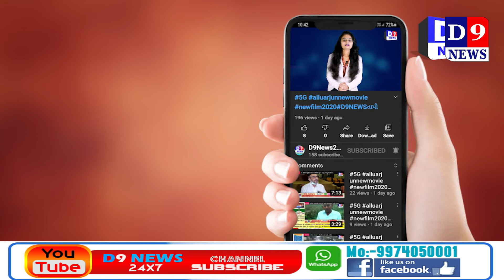D9News વાપી કોન્ટ્રાક્ટરની બેદરકારીએ માતા-પુત્ર સહિત 3 લોકોની જીંદગી છીનવી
Title:  વાપી કોન્ટ્રાક્ટરની બેદરકારીએ માતા-પુત્ર સહિત 3 લોકોની જીંદગી છીનવી
Name of the Reporter : Kalpesh patel
Date & Time : 21/05/2021 12:00:00

Descriptions
વાપી નજીક બલિઠા ખાતે વેસ્ટર્ન રેલવે ના ડેડીકેટેડ ફ્રેઈટ કોરિડોર કોર્પોરેશન ઓફ ઇન્ડિયા લિમિટેડ (DFCCL) દ્વારા ગટર માટે ખોદેલ ચેનલમાં 2 બાળકો અને મહિલાના ડૂબી જવાથી મોત થતા પંથકમાં અરેરાટી ફેલાઈ હતી.
વાપી નજીક બલિઠા ગામે બોમ્બે હોટેલના પાછળના ભાગે રેલવેના ડેડીકેટેડ ફ્રેઈટ કોરિડોર કોર્પોરેશન ઓફ ઇન્ડિયા લિમિટેડ (DFCCL) દ્વારા ગટર માટે ખોદવામાં આવેલ ચેનલમાં 2 બાળકો ન્હાવા પડ્યા હતાં. બાળકો ઊંડા પાણીમાં ડૂબવા લાગતા તેની બુમાબુમ સાંભળી બાળકની માતાએ તેમને બચાવવા પાણીમાં છલાંગ લગાવી હતી. જેમાં ત્રણેય લોકોના ડૂબી જવાથી કમકમાટીભર્યા મોત નિપજ્યા હતા.
વાપી નજીક બલિઠા ગામે બોમ્બે રેસ્ટોરન્ટમાં ભંગારની અને પ્લોટની રાખેવાળીનું કામ કરતા બાબુભાઇ રાઠોડ પર આભ તૂટી પડ્યું છે. બાબુભાઇ રાઠોડનો 10વર્ષીય પુત્ર રાજ અને તેની પત્ની શુશીલાનું તેમજ સાળીના 12 વર્ષીય પુત્ર કાર્તિકનું ઘર નજીક રેલવેની હદમાં બનેલ ગટર માટેના ખાડામાં ડૂબી જવાથી મોત થયું છે.
ઘટના અંગે વાપી ટાઉન PI બી.જે. સરવૈયાએ વિગતો આપતા જણાવ્યું હતું કે બલિઠામાં આ ઘટના રેલવેના ડેડીકેટેડ ફ્રેઈટ કોરિડોર કોર્પોરેશન ઓફ ઇન્ડિયા લિમિટેડ (DFCCL) દ્વારા ગટર માટે ખોદવામાં આવેલ ખાડામાં બની છે. આ ખાડામાં હાલ વરસાદી પાણી ભરેલું હોય તે પાણીમાં બાબુભાઇ નો પુત્ર રાજ અને તેની સાળી નો પુત્ર કાર્તિક ન્હાવા પડ્યા હતાં. જેને ડૂબતા જોઈ પુત્ર રાજની માતા બંનેને બચાવવા ઊંડા પાણીમાં કૂદી પડી હતી. જેમાં ત્રણેય ડૂબી ગયા હતાં.
ગટરના ખોદકામ માટે બનાવેલ ચેનલમાં માતા-પુત્ર સહિત ત્રણેયે બચાવ માટે બુમાબુમ કરી હતી. જેને નજીકના શોપિંગ સેન્ટરમાં કામ કરતા વોચમેને જોઈ જતા તે તાત્કાલિક બચાવવા માટે આવ્યો હતો. પરંતુ ત્યાં સુધીમાં ત્રણેય પાણીમાં ગરકાવ થઈ ગયા હતાં. જે બાદ આ ઘટના અંગે વાપી ટાઉન પોલીસ અને ફાયરને જાણ કરતા તેમની ટીમ ઘટના સ્થળે પહોંચી હતી. જેમાં બાબુભાઈની પત્ની શુશીલા અને પુત્ર રાજના મૃતદેહને બહાર કાઢી સરકારી હોસ્પિટલમાં રવાના કર્યા બાદ સાળીના પુત્ર કાર્તિકના મૃતદેહને એકાદ કલાકની શોધખોળ બાદ પાણીમાંથી બહાર કાઢી તેને પણ વાપી ચલા સરકારી દવાખાનામાં પોસ્ટમોર્ટમ માટે મોકલ્યા હતા.

રેલવેના DFCCIL પ્રોજેક્ટના કોન્ટ્રાક્ટરની બેદરકારીએ એક સાથે 2 પરિવારોના દિપક અને માતાનો જીવ લઈ લેતા આસપાસના લોકોમાં પણ અરેરાટી ફેલાઈ હતી. ઉલ્લેખનીય છે કે મૃતક 12 વર્ષીય કાર્તિક ગઈ કાલે જ તેના માતા પિતા સાથે માસીના ઘરે આવ્યો હતો. જ્યાં તેમના માતાપિતા તેને મૂકીને મુંબઈ સામાજિક પ્રસંગમાં ગયા હતાં. બંને પરિવારમાં રાજ અને કાર્તિક એકના એક દીકરા હતા. બાબુભાઇ રાઠોડના તો પત્ની અને પુત્ર બંનેના મોત બાદ પિતા-પુત્રી નોંધારા બન્યા છે.